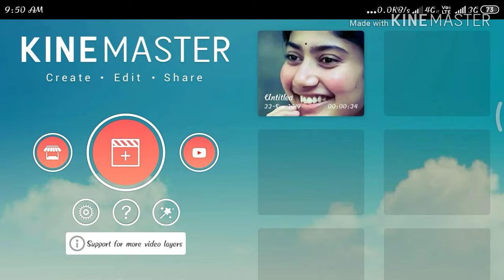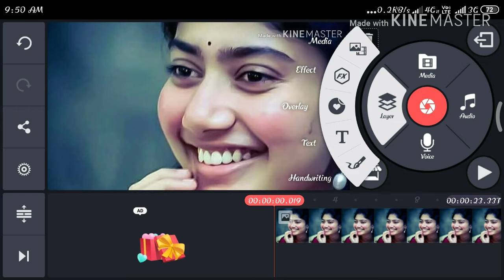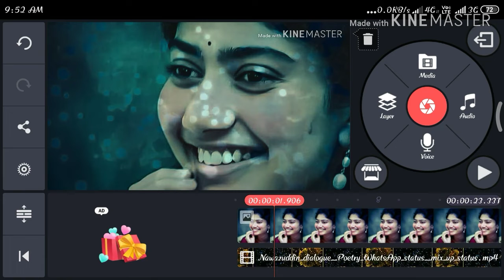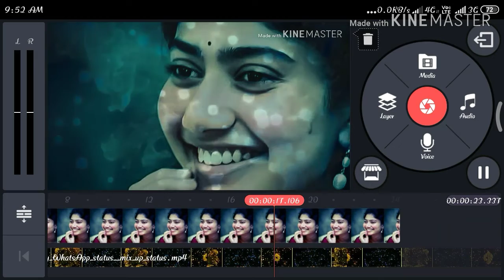How to create what's app status Video on kinemaster